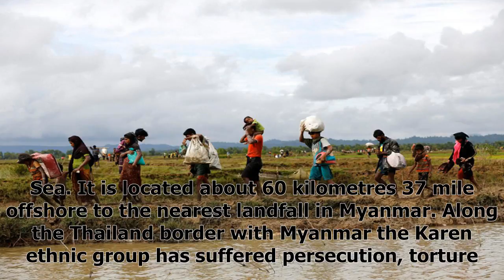"News"The international dynamics of rohingya politics | the opinion pages